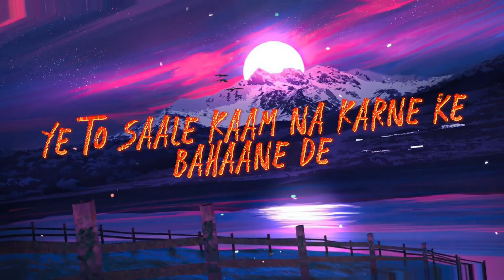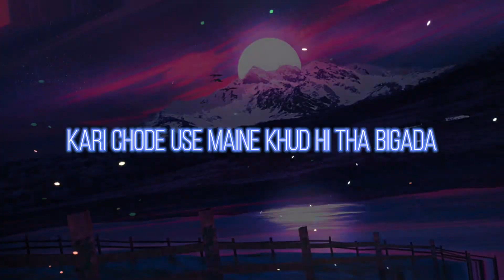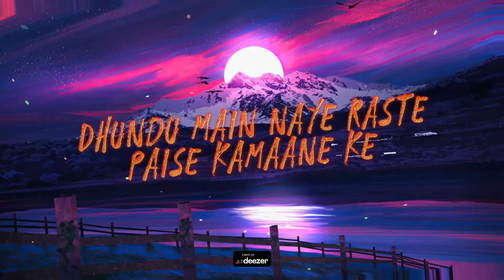Allen Ay Bee - Summer Freestyle (Official Lyric Video) Prod. by sinsix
"Summer Freestyle" is the latest release by Allen Ay Bee, a Hindi hip-hop track that seamlessly blends nostalgia with the raw energy of rap. The song takes listeners on a journey through the artist's memories of carefree days spent in the mountains and valleys, contrasting sharply with the monotony of his current nine-to-five job. This track is a lyrical expression of yearning for freedom, delivered with the punchy beats and rhythmic flow.

Written & Performed - Allen Ay Bee
Mix & Master - Allen Ay Bee
Video - Allen Ay Bee

DO SHARE YOUR VALUABLE FEEDBACK AND DON'T FORGET TO 🅻🅸🅺🅴 🆂🅷🅰🆁🅴 & 🆂🆄🅱🆂🅲🆁🅸🅱🅴